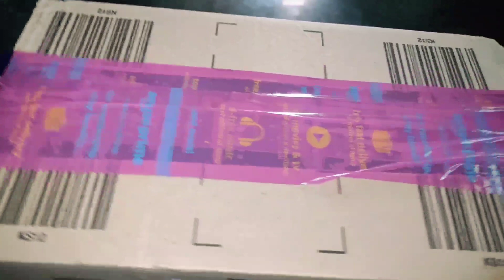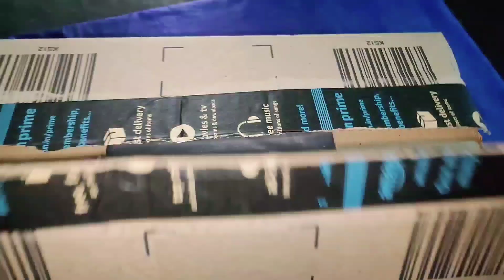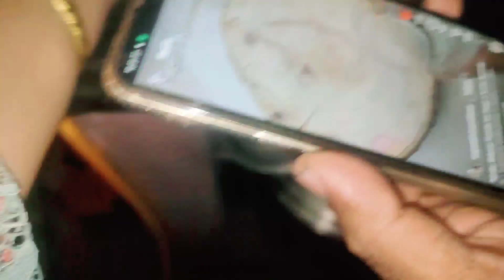Aaj husband ne lemon shikanji banai | Amazon se fridge storage boxes order Kiya tha | Daily vlog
Fridge storage container
Link👇
JASIFS Fridge Storage Box Fridge organizer Food Storage Container, Stackable Plastic Fish, Meat, Vegetables & Fruits Freezer Storage Container for Kitchen (6)